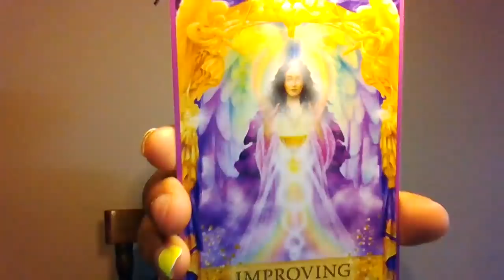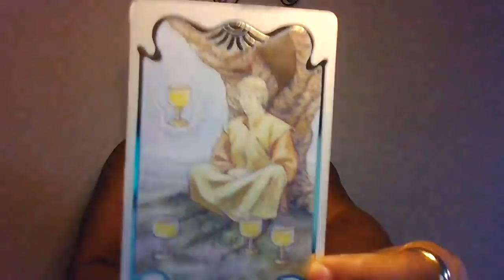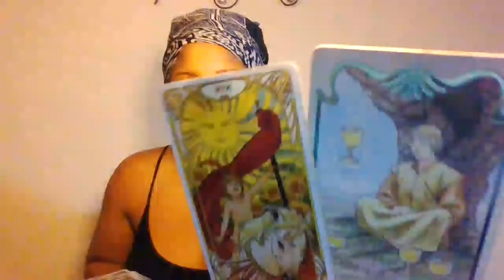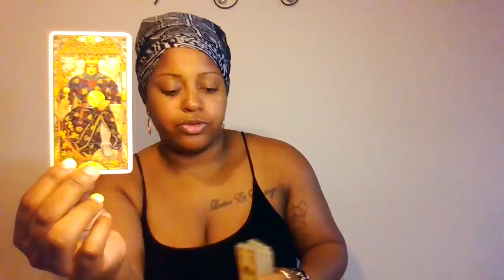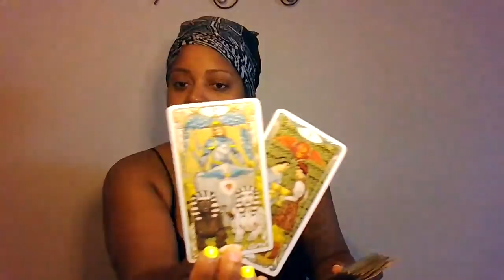Aries ♈️ Daily ~ You Need To Hear This Today ~ 8/17/2021